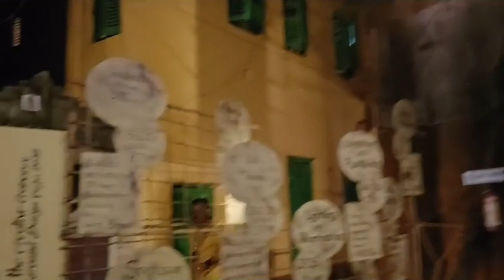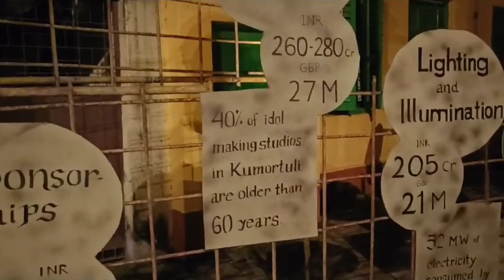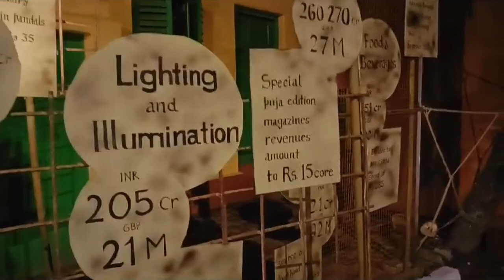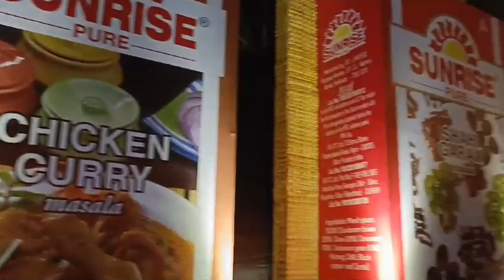South Kolkatar ei pandel dekhe mone holo masala packet gulo niye maa ke diye di😅Shob Pratima e Darun